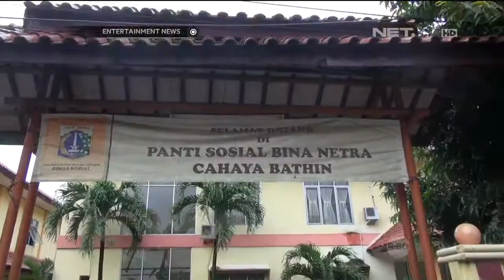Eddies Adelia sering didaulat menjadi pembicara